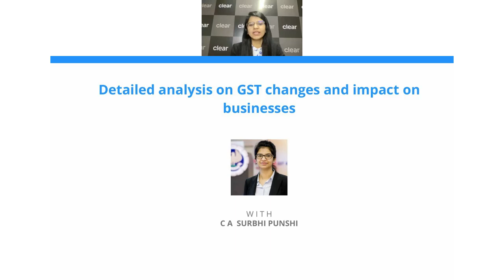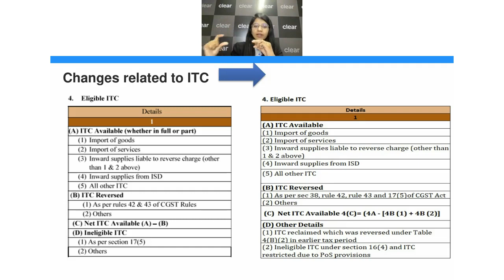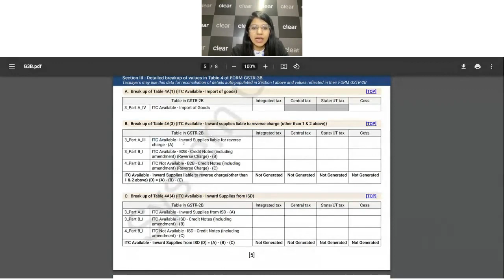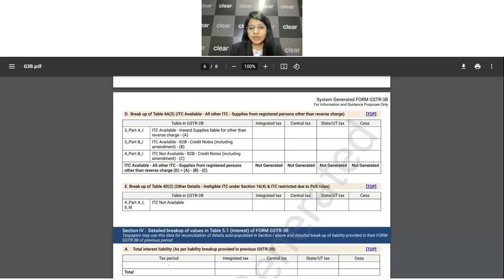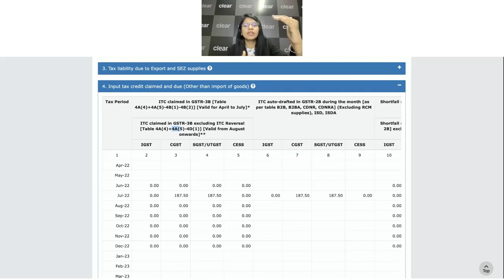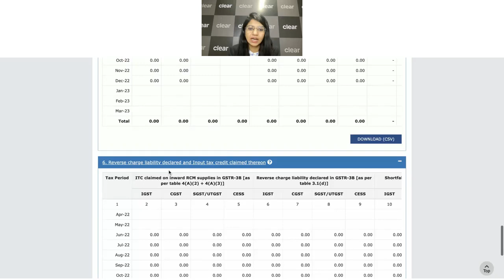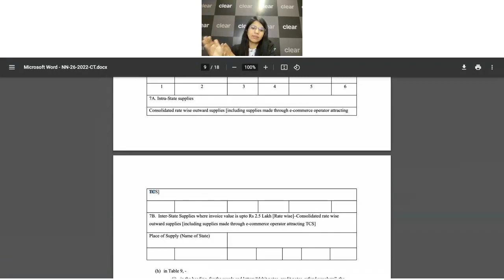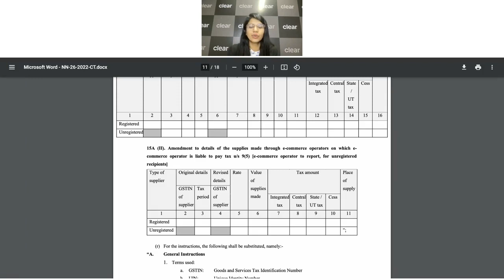Learn about Recent Changes on GST portal and its impact on business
Learn about Recent Changes in GSTR-3B form, autopopulation of 2b values in 3B, Comparision report
Description:
GSTN made new changes in auto-populated ITC details in GSTR-3B on the GST Portal, support of negative values. in Table 4A, 4D(2)